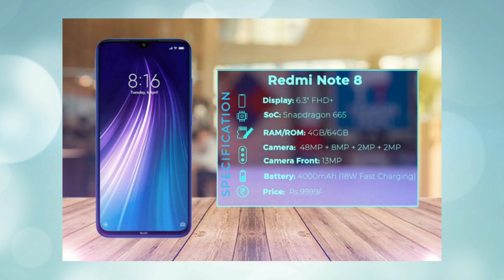TOP 5 BEST MOBILE PHONES UNDER ₹10000 BUDGET ⚡️⚡️⚡️ january 2020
എങ്ങനെ ഫ്രീ ആയി ഓൺലൈനിൽ നിന്ന് സാധനം വാങ്ങാം വീഡിയോ കാണുക

Friends, Welcome To Another Helpful Video- Here are our top picks for best smartphones for a budget of around 10,000 rupees- If you are in the market to buy a smartphone with a price range of Rs. 10,000 you must watch this video. While these are my recommendations, I am sure the majority of you will agree with me because we have done extensive research before making this video. Do let us know if you agree with our list and if you do,